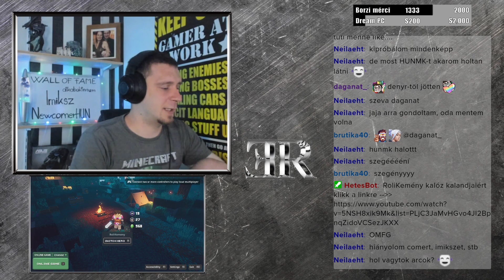🔴 Minecraft Dungeons Hunmk-val